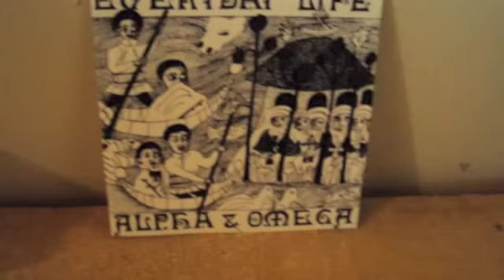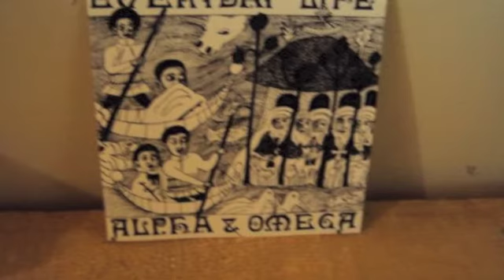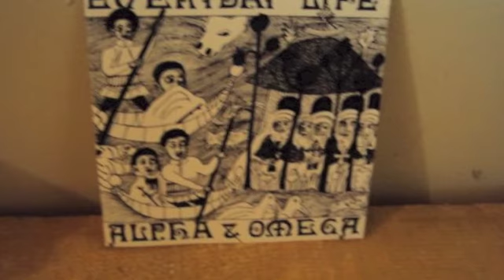Alpha & Omega feat Daddy Teacha - David and Goliath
ALBUM: "EVERY DAY LIFE"